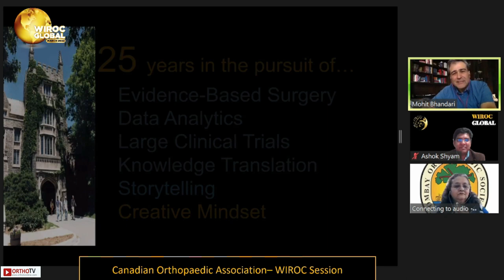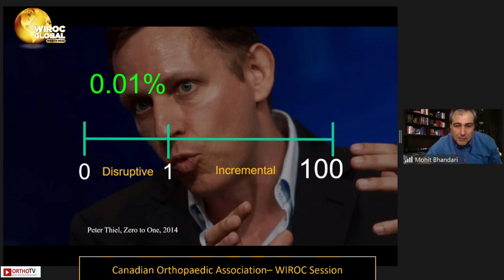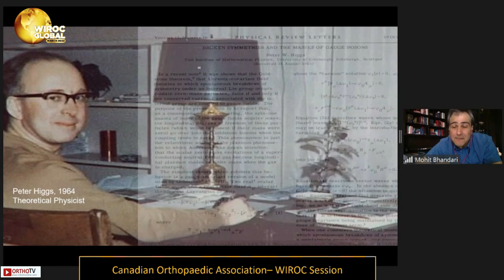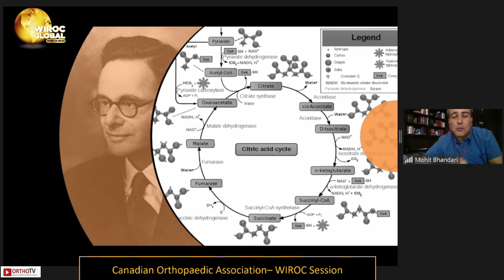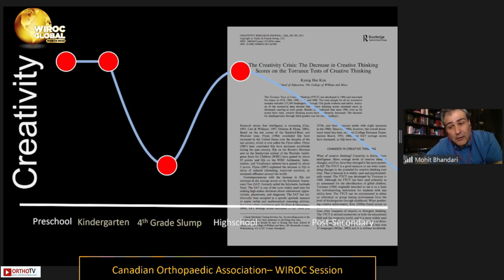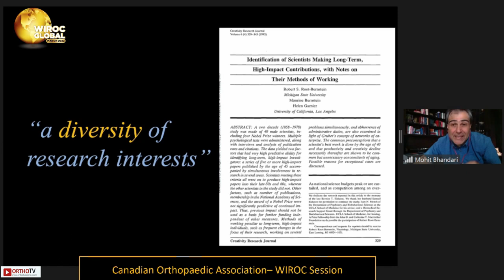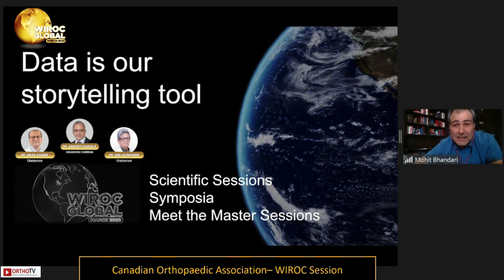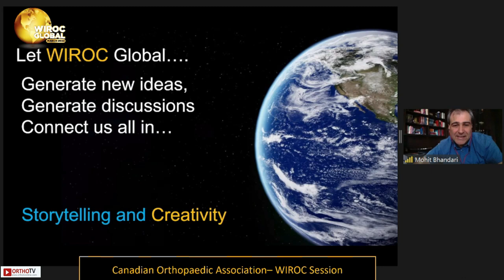Wiroc Global 2022 : Innovation Building A Creative Mindset - Mohit Bhandari